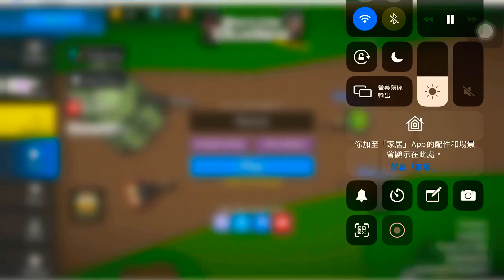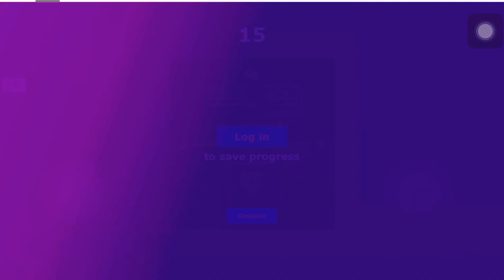Rifle novice guide Team annihilation (2)